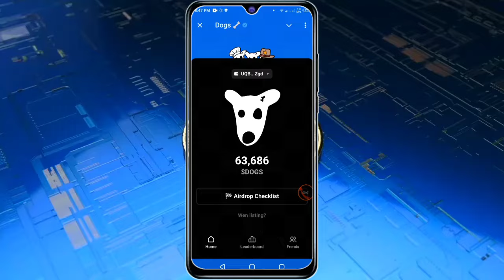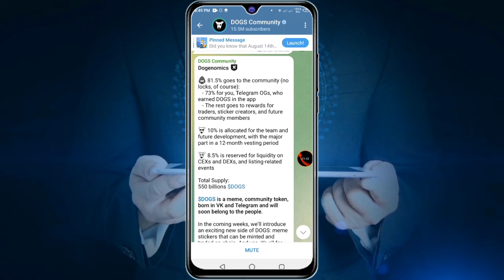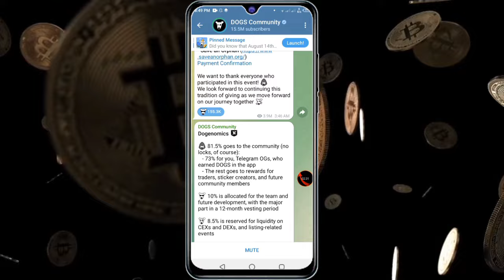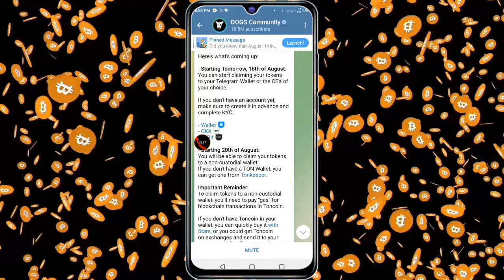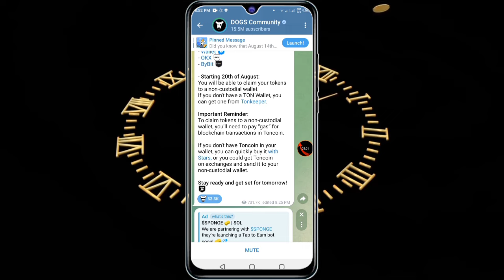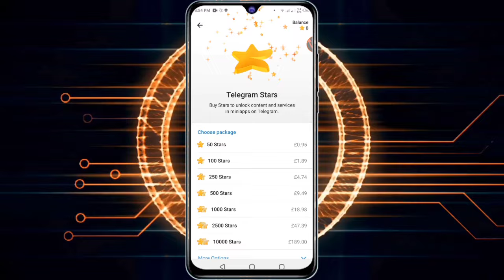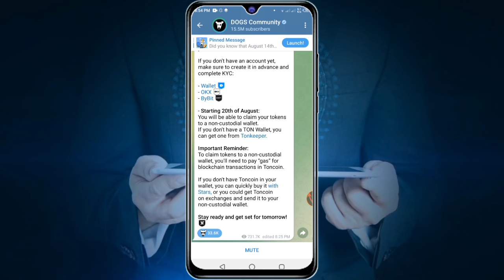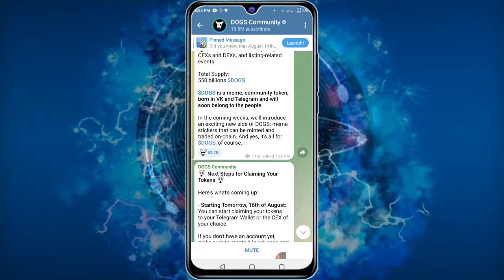Dogs Airdrop Claiming Process | Dogs Airdrop Withdrawal Complete Details | Dogs Coin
🔥Your Questions❓ 👇

dogs airdrop
dogs airdrop update
dogs listing
dogs withdrawal
dogs airdrop conversion ratio
dogs airdrop price
dogs price
dogs price prediction
DOGS Airdrop
DOGS
dogs

for you
All the platforms on this channel are given after complete information and checking. The sustenance belongs to Allah Almighty. Effort is the work of man, so after watching the complete video, you should fully satisfy yourself and work on these platforms.